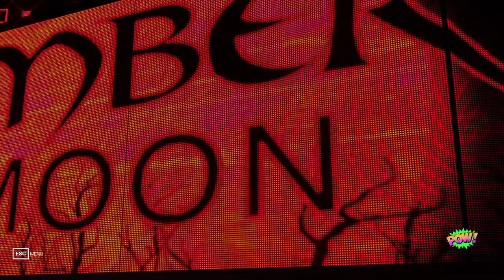POW! Episode 12 - Power Overdrive Wrestling - WWE 2k19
POW! Episode 12 - originally streamed 7/29/2021